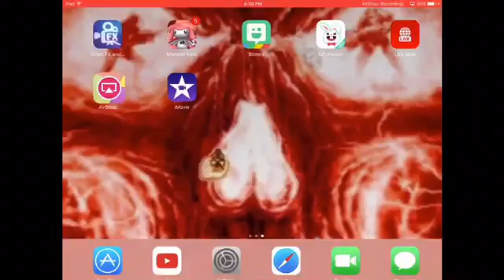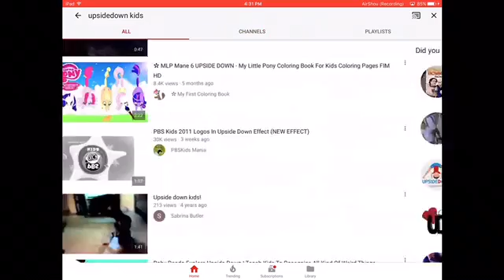Subscribe to UpSidedown Kids